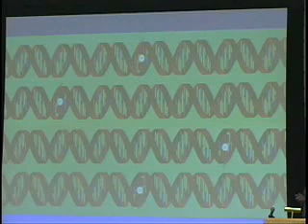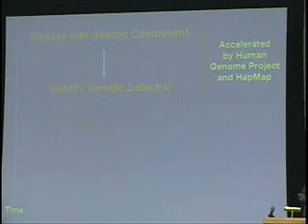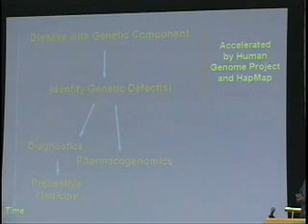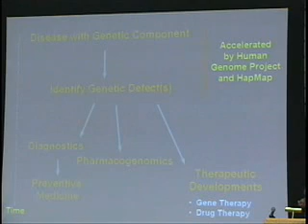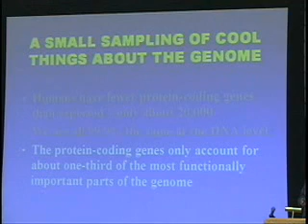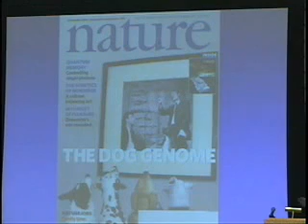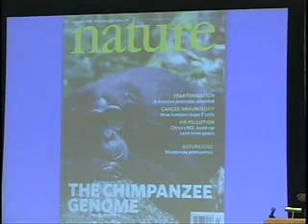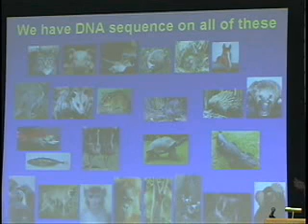Francis Collins The Language Of God 3of9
Francis Collins of the Human Genome Project discusses evolution, creationism, Intelligent Design and the harmony that can exist between faith and science.